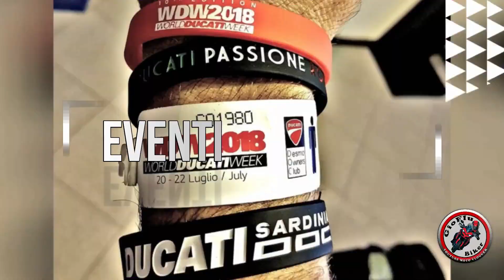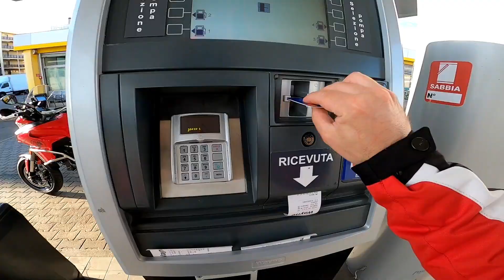71 MotoVlog - Viaggio a LA MADDALENA 1^ parte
TOUR A L'ISOLA DE LA MADDALENA... una domenica tra amici...15 moto e 18 persone... ci siamo divertiti, le strade vuote...posto bellissimi...
prima parte del video

LA MIA ATTREZZATURA:
MOTO: Ducati Multistrada 1260S
MICROFONO ECONOMICO:
ACTIONCAM 1: GoPro Hero 7 black
ACTIONCAM 2: GoPro Hero 5 black
MACCHINA FOTOGRAFICA: Reflex Canon 5D eos mark III + Canon 7D eos
CELLULARE: SAMSUNG S10 PLUS
SCHEDA MEMORIA: micro sd Sandisk extreme (32/64/128 gb)
CASCO MODULARE: Vemar mod. Sharki
CASCO INTEGRALE: Xlite x903 Ultra carnon
GIACCA ESTIVA: Spidi Ducati modello summer
GUANTI ESTIVI: Ducati
GUANTI ECONOMICI
STIVALI LEGGERI: TCS Ducati
STIVALI TOURING: Befast
SOFTWARE PC: Wondershare Filmora (italiano)
DRONE: DJI Mavic Pro